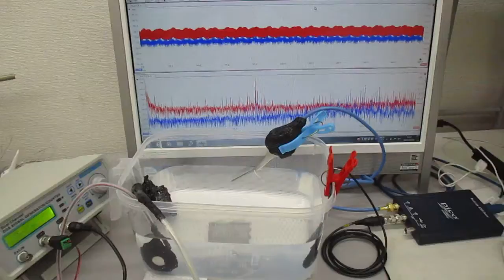超音波プローブを利用した超音波制御システム（超音波システム研究所）